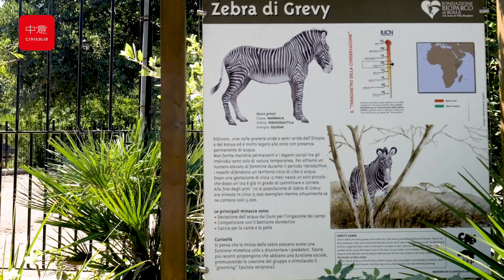Al Bioparco di Roma è nata una zebra di Grevy, specie a rischio di estinzione